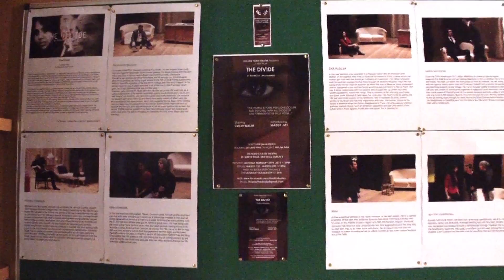The Divide - Opening Night - March 1st, 2016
The play I wrote/produced and directed last year and we are currently trying to raise funds to tour it in the UK and US.